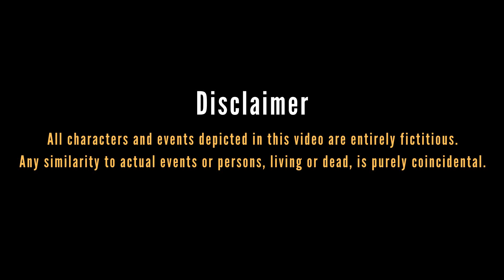Maradu flat Demolition News Reporting Malayalam Comedy Spoof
About Cinemachayan Comedy Sketches

In Cinemachayan comedy sketches, we bring you situations from everyday life that we believe will resonate with everyone.
Cast and Crew:

Actor: Anant Padmanabhan
Direction, Screenplay: Mahesh Krishnan
Executive Producer: Roshan Kalampadan
Camera, Editing: Roy Joshua Jay
Powered by: Objects Media
                       Cool Stories

Cinemachayan aims to bring you entertaining pieces from the world of cinema and entertainment. The core idea is that there is always something that can entertain us and enrich our lives simultaneously. We believe in building a community of people who live and breathe cinema.